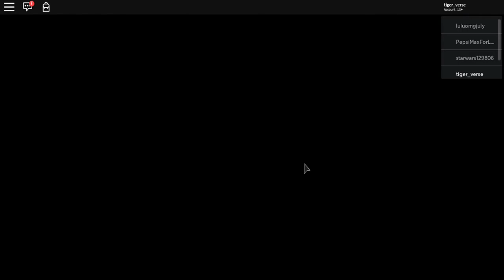PIGGY CHAPTER 12 DISTORTED MEMORY ENDING (GEORGE IS INFECTED Roblox Piggy Chapter 12 Gameplay)